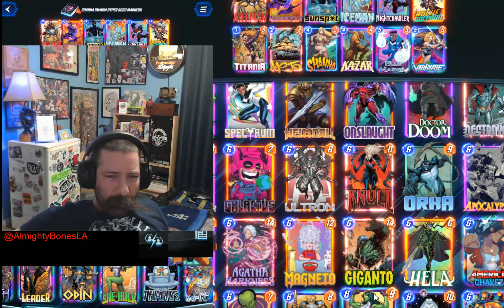Full Stream March 22, 2023 - Bones is Snappin'